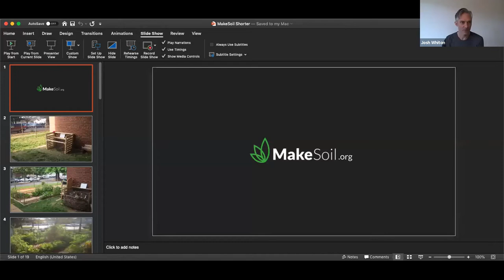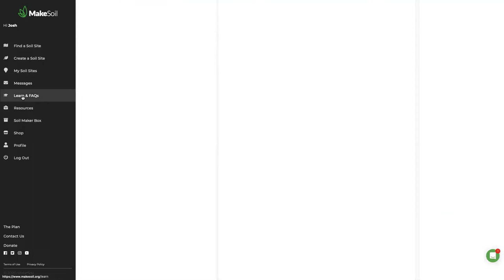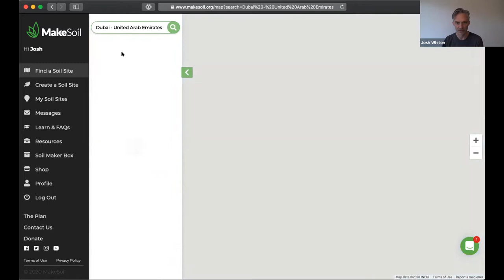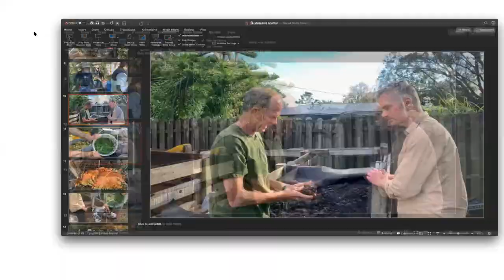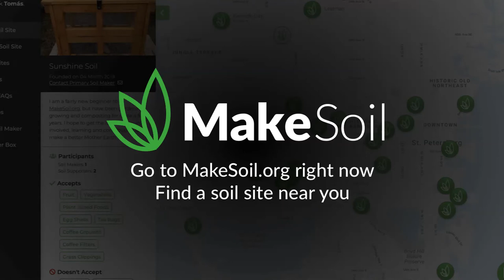Crowdsourcing Carbon Capture: A Global Composting Initiative with Josh Whiton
Josh is the founder of MakeSoil, a non-profit organization promoting composting throughout the world.  Through their online platform, composters connect with donors of compostable materials to make compost, create humus and re-build the soils of the world.  Not only is MakeSoil making compost, but they are also building community.